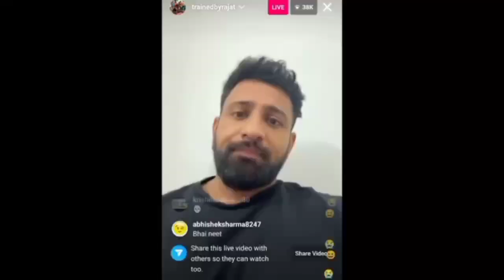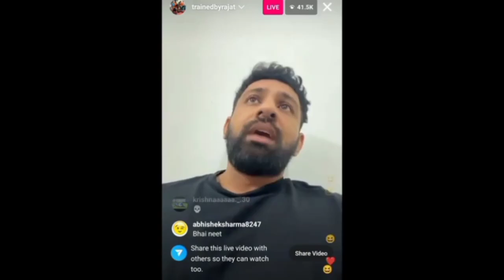Flyingbeast AGAIN request 🙏 | FukraInsaan Reply Joginder,Punit 😲 THEUK07RIDER